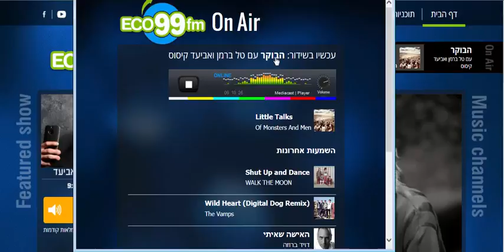ADIO Radio Online Mercaz Academi Ramat Gan eco99fm Live 05072015